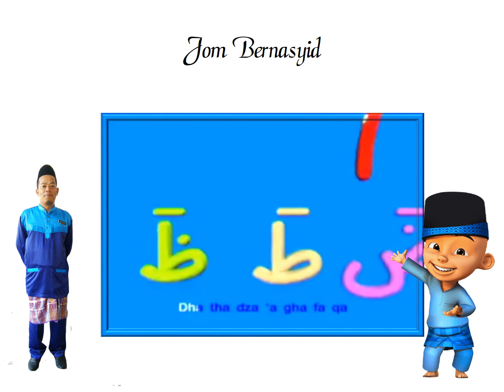BELAJAR HURUF HIJAIYYAH BERGAMBAR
Untuk anak-anak prasekolah dan tahun 1